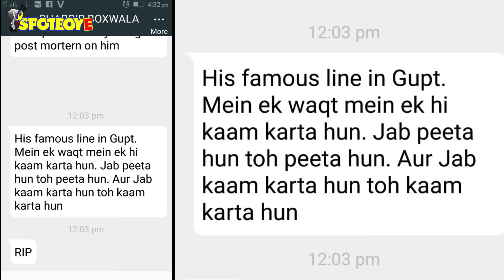Exclusive: Bollywood Remembers Om Puri- The Man And The Actor | Mahesh Bhatt On Om Puri | SpotboyE